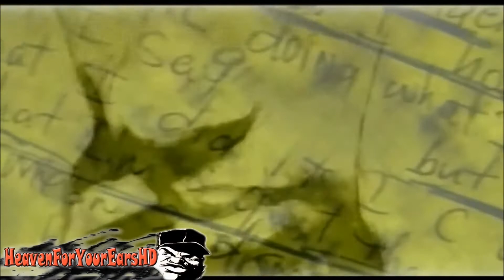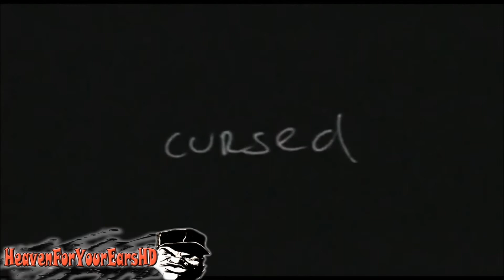2Pac - Dumpin' [FULL HD Video] Tribute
2Pac - Dumpin' [HD Video] - Tribute

One Nation under a thug and bullet scar,
Young nation, no revolution and no cause,
One Nation, young, black and dangerous by far,
Young nation just trying to get this

Murderous mind state,
Can't keep my nine straight,
Sippin' on this Hennessy, waiting for the time to break,
Show up and muthafuckas bow down, recognize
Westside, Death Row, Outlaw, Ridaz,
Untouchable mob of pistol packers,
Well-known felons labeled for 'drug-selling merciless jackers',
Forever buzz, roll with thugs and dogs,
Commence the letting off rounds, then escape in the fog,
Who wants to see me solo?
Catch Makaveli while he sleeping,
My mini fourteen murdering niggaz while they creepin, (Uh)
Duck cause you ass out,
Drink 'til you pass out,
Ain't scared to die, drunk driving in my glass house,
Niggaz is under me,
They bitches come to me,
They heard the stories nigga, now they wanna really see,
Bomb First, my motto, it's fully guaranteed,
Niggaz is playa haters, label them my enemies,
I'm dumpin'

[Chorus: Carl Thomas]
Who you are,

[Verse 2: Hussein Fatal]
When it's on, I'm poppin' off every chance I get,
Out the window on some uptown anthem shit,
I'm stressin', but ain't no pressure, I been here before,
Fugitive taskforce at my girlfriends' door,
Now they checkin' in her bedroom, I ain't there,
Forty Cals, extended clips, still I ain't scared,
Outlaw, and best believe they won't take me alive,
I'm different and I'mma prove it if it take me to die,
You think God had a plan for me?
But he won't be layin' up in my casket or doin' life in the can for me,
Maybe I'm brazen or paranoid than a bitch,
Me dyin', you think I'd let him see the joy from that shit?
Walking dead, angels spend their last days by me,
New Jersey Giant like Dave Tyree,
Young George or Jonathan Chat,
Your guns clap,
Mine will go 'br-r-r-r-att',
Soldier like Geronimo Pratt,
And come through cockin' tha black pound,
When they put the twin towers up, Pac, I'm knockin' 'em back down,
Poster child,
Air Force Ones, with the checks,
I'm supposed to wild sex,
Money and murder is all I breathe in my life,
It's full of judges and chasin' enemies in the night,
Through the Henny, I see the eyes of the Devil,
He's ridin' with extra boxes of bullets and a nina and a shovel

[Chorus: Carl Thomas]
Who you are,

[Verse 3: Papoose]
I always thought I'd have to die to do a record with Pac,
So I wrote from the perspective of a graveyard box,
You end up in the box 'cause them grave robbin' bastards,
Dig your grave up and snatched you out the casket,
Worms in my eyes, eating through my cabbage,
The flesh to the bones,
The bones to the ashes,
But I'm not dead,
I'm actually in a session with the Pac Keeper, Sha Money, progressing,
They don't really want no drama, I know they goons,
That's why I keep pressure on 'em like a open wound,
This God given, he keep givin' me better music,
So every time you hear me, my songs present improvement,
Y'all can't kill me, y'all forever losin',
Songs of evolution,
If I load your gun for you and we bang it out with some other niggas, you better shoot it,
Don't try to lie and say you was bustin', I'm clever, stupid,
Claimin' you reppin' Ruthless,
You got the same bullets you had when I loaded it for you, you never used it,
The Nasareema dream, get ready for execution,
Papoose, Fatal and Pac
The revolution

[Chorus: Carl Thomas]
Who you are,

Just trying to get this